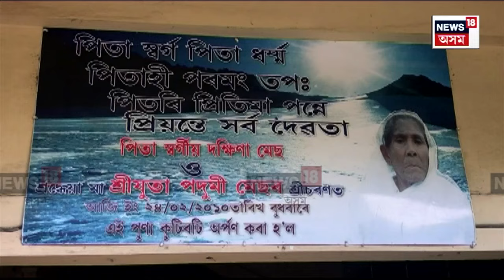Nazira News | মাতৃ স্নেহৰ উৎকৃষ্ট নিদৰ্শন, নিজে সজা অট্টালিকাত মাতৃৰ নামত উচৰ্গা লোকজনৰ N18V